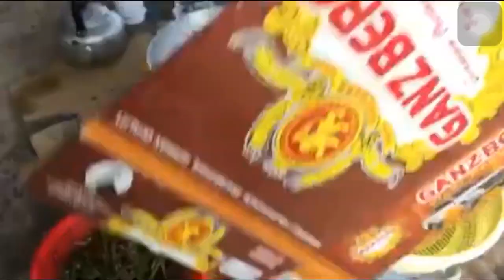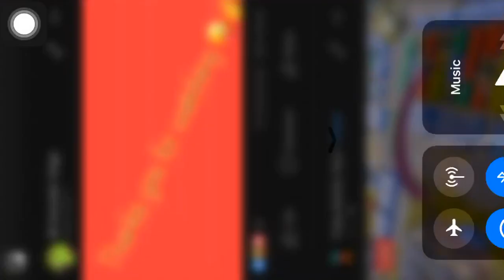ពេលទំនេរ​រៀនធ្វេីម្ហូប[Hea rith cooker]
សូមអ្នកទាំងអស់គ្នាកុំភ្លេចជួយ​subscribe Channel របស់ខ្ញុំម្នាក់មួយ​ ដេីម្បី​ទទួល​បាន​វីដេអូ​ថ្មី​  កំប្លែង​ ការធ្វេីដំណេីរកំសាន្ដ​ផ្សេងៗ​ បើចង់មើលវិឌីអូថ្មីចុចលីងនៅខាងក្រោម